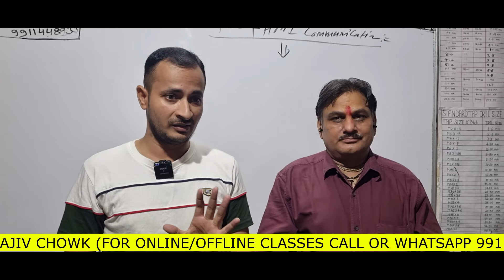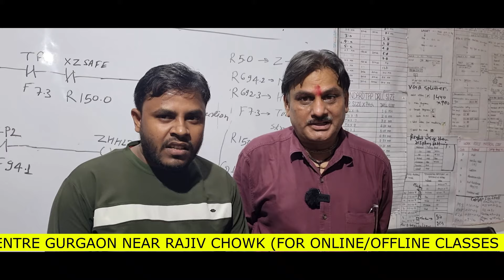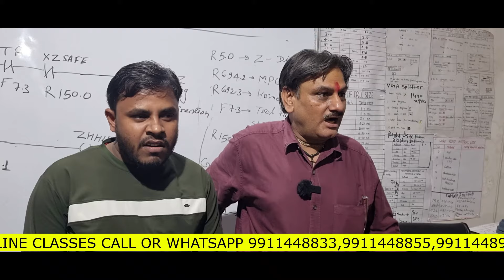CNC/VMC TRAINING के आधार पर STUDENT का 38,000 की SALARY पर PLACEMENT हुआ BY GOPAL SIR।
KRISHNA AUTOMATION

NOTE :- पूरे भारत में सबसे  सस्ती CNC और VMC ट्रेनिंग (ONLY 4000/-) प्रैक्टिकल के साथ और साथ में रहना और 100% प्लेसमेंट बिलकुल फ्री |

4000/- fees (CNC और VMC प्रैक्टिकल ट्रेनिंग + फ्री रूम + Course Certificate और 100% प्लेसमेंट)
खुद की CNC और VMC मशीनें।
FANUC और SIEMENS CONTROL के साथ CNC और VMC मशीन संस्थान में उपलब्ध है
Institute में दोनों मशीनों के  साथ सभी Practical सुविधाएं उपलब्ध है|

IMPORTANT POINTS :-
1- पूरे भारत में सबसे सस्ती ट्रेनिंग
4000/- fees (CNC और VMC प्रैक्टिकल ट्रेनिंग + फ्री रूम + Course Certificate और 100% प्लेसमेंट)

2-  एक महीने में Offline Training में Guaranteed सीखें CNC & VMC Operating, Programming, Setting, Tooling प्रैक्टिकल के साथ।

3- खुद की सीएनसी और वीएमसी मशीनें।

4- Institute में दोनों मशीनों के साथ सभी Practical सुविधाएं उपलब्ध है |

5- Krishna Automation की Book मैं पूरा सिलेबस और Solved और Unsolved Exercise दी गई है जिनकी वजह से काफी अच्छी Practice हो जाती है|

6- Krishna Automation Government Approved है और आपको Government Approved सर्टिफिकेट मिलता है ट्रेनिंग के बाद जो की भारत के अलावा विदेशों मैं भी चलता है |

7- Training के बीच मैं ही प्लेसमेंट की सुविधा 100% उपलब्ध है |

8- Offline Classes सुबह 8 बजे से

9- कोर्स का मटेरियल अलग से लेना होगा (जैसे बुक, नोट बुक, पेन, पेंसिल आदि.)

10- Krishna Automation मैं रजिस्ट्रेशन के साथ आपको लाइफटाइम मेम्बरशिप मिलती है | एक बार रजिस्ट्रेशन करवा कर आप पूरी लाइफ मैं कभी भी पढ़ाई कर सकते हैं |